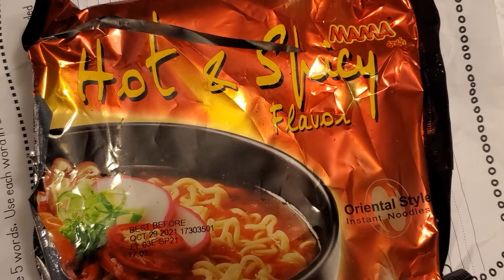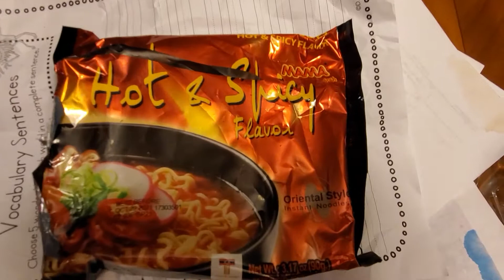spicy noodle challenge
heather n gpa